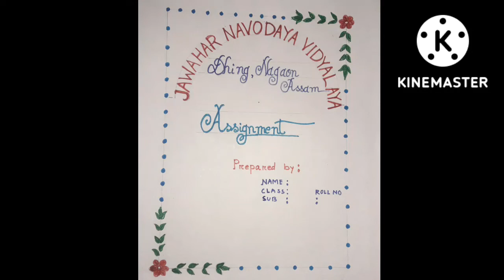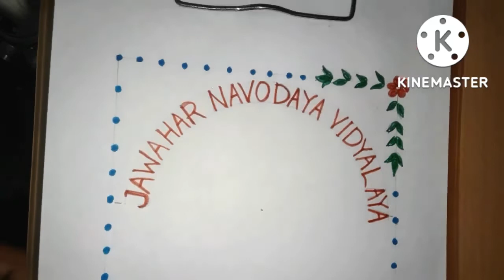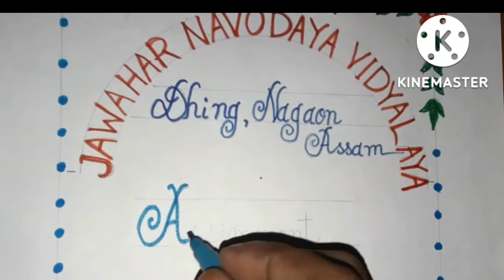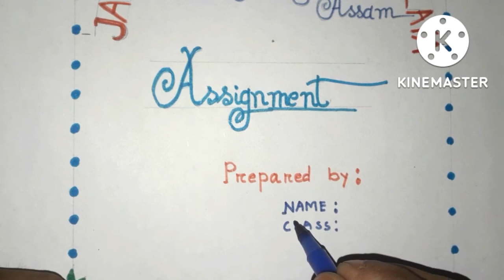Assignment front page design.Navodaya Vidyalaya.nvs